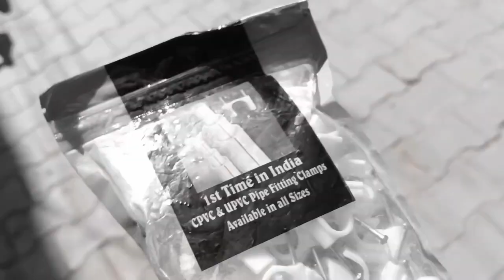Bhai or bhabhi ke sath dance ll 🤪